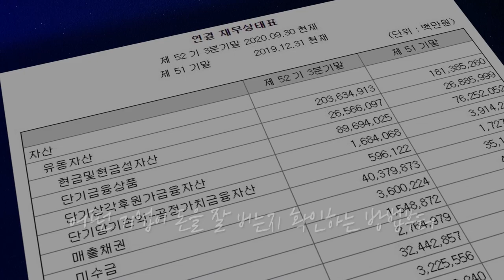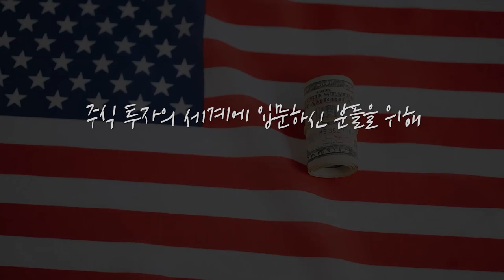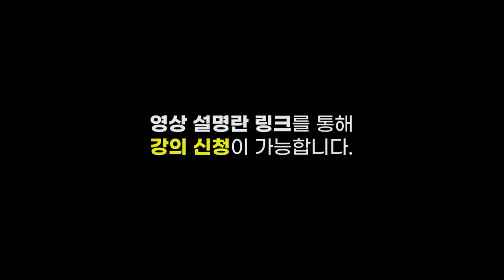[뉴스3] 미 연준, 금리 동결·자산매입 지속…"물가상승, 일시적 요인"